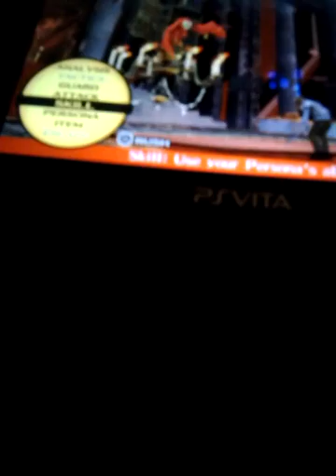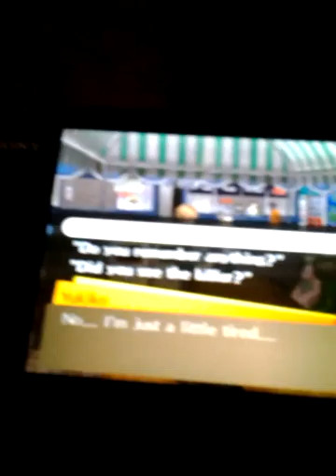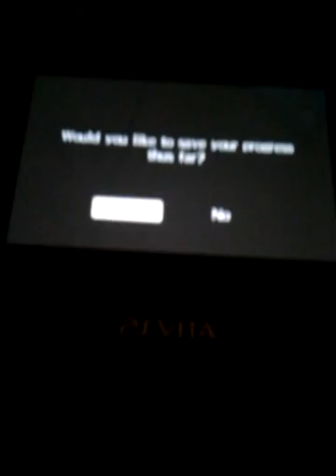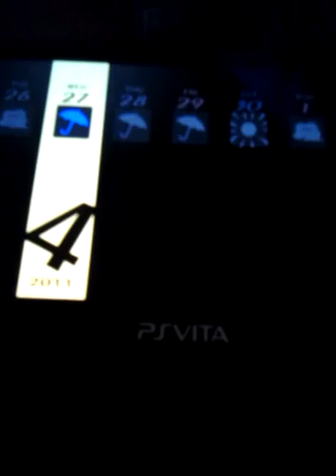Persona 4 Golden Walkthrough part 47